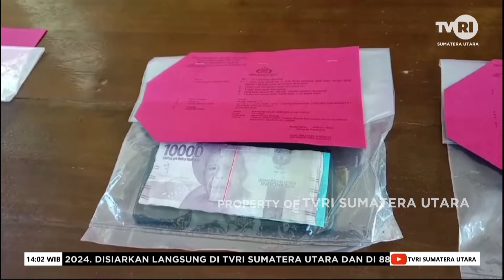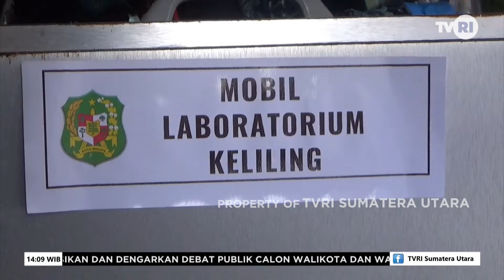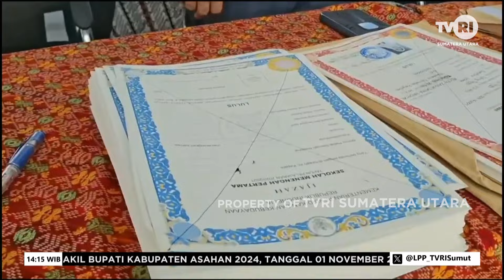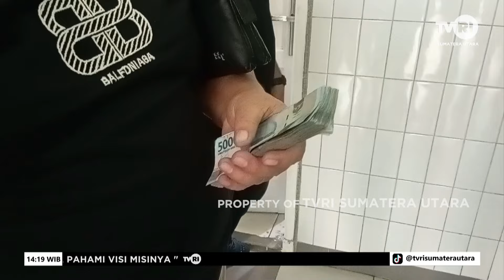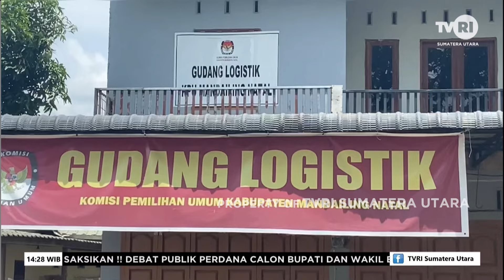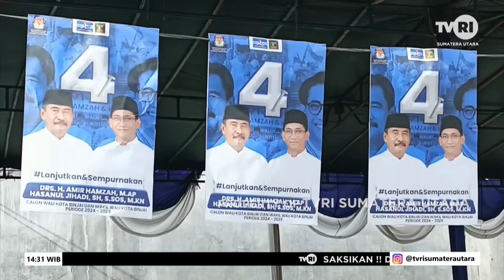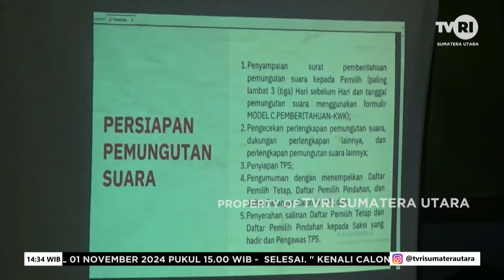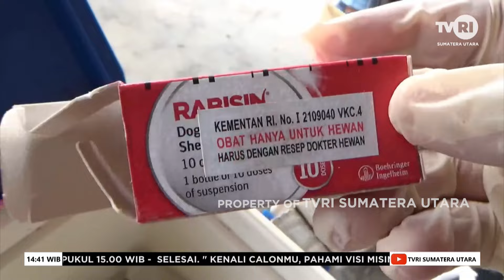SUMATERA UTARA HARI INI [ 1 NOVEMBER 2024 ]